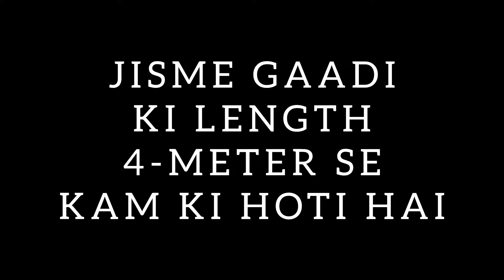Top Selling Sub-Compact SUVs In India In February 2024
Top selling cars february 2024
Top selling suvs february 2024
Top selling sub 4m suvs
sub 4m suv in india
all sub 4m suv in india
all sub compact suv in india
suv types in india
car sales february 2024
suv sales feb 2024
types of suv in india
car sales data

Positives & Negatives Videos

Comparison Videos

This video is for educational purpose only under fair use Copyright Disclaimer: - Under section 107 of the copyright Act 1976, allowance is made for FAIR USE for purpose such a as criticism, comment, news reporting, teaching, scholarship and research.